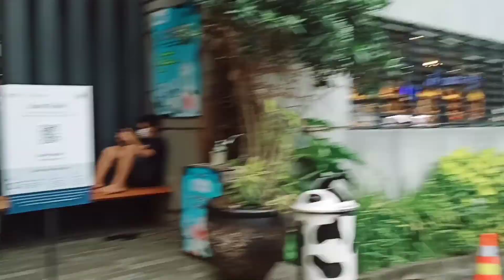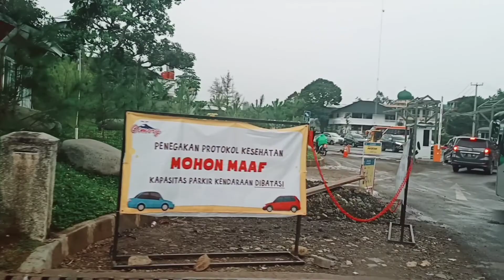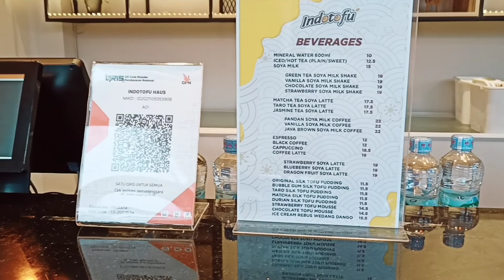Indotofu Haus Si Restoran Serba Tahu di Puncak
Teman-teman, kali ini kita nyobain jalan-jalan ke restoran baru di Puncak yang menunya serba tahu, INDOTOFU.

Restoran ini bagus banget interiornya dan punya outdoor view yang bagus juga dibagian belakangnya karena ada taman sederhana yang cocok untuk foto-foto.

Selain itu teman-teman juga bisa lihat pabrik tahu di area belakang restorannya. Area pabrik tahunya bersih, moderen dan bersih banget, jadi teman-teman tenang karena tau semua proses produksi tahunya bersih.

Menu makanan di restoran ini punya variasi berbagai olahan tahu dan sepertinya enak-enak semuanya.

Bisa jadi salah satu referensi tempat kuliner buat teman-teman semua kalau ke wilayah Puncak, Bogor.